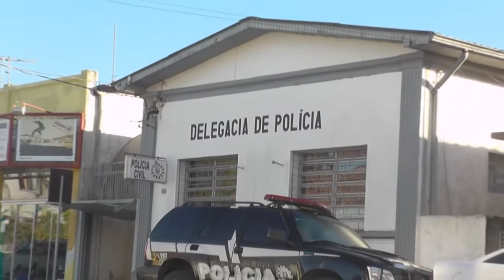DELEGACIA DE TAPES SOB NOVO COMANDO